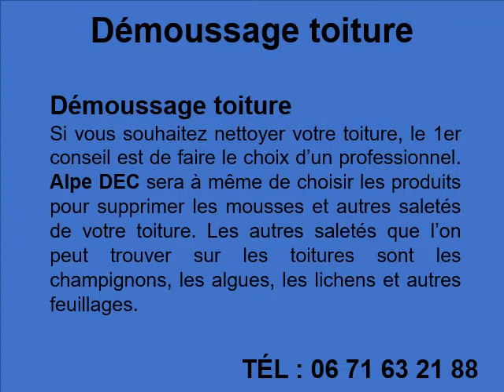Démoussage toiture à Rumilly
Démoussage toiture à Rumilly au 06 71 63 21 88
Pour un démoussage toiture, contactez Alpe Charpente !